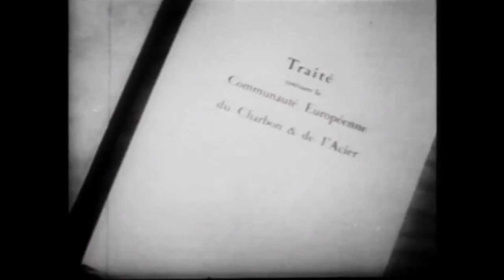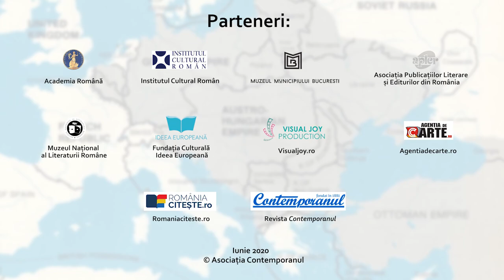IV. Trianon. După 100 de ani. Prelegere susținută de Adrian Majuru. 25 iunie 2020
Prelegere susținută de Adrian Majuru, istoric, scriitor, publicist, director al Muzeului Municipiului București.

Adrian Majuru, istoric, eseist, scriitor și editor roman. S-a născut la București, în data de 19 decembrie 1968. Absolvent al Liceului „Zoia Komsodemianskaya” (astăzi Colegiul Național Școala Centrală, 1989) și al Facultății de Istorie a Universității București. (1997) Debut editorial cu volumul Bucureștii mahalalelor sau periferia ca mod de existență (Editura Compania, 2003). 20 de volume științifice, publicate la Editurile Paralela 45, Oscar Print, Compania, ICR, Frank & Time (Germania), 55 Tirana (Albania), Adevărul Holding și Corint. Colaborări la revistele Observator Cultural, Adevărul Literar și Artistic, Time Out București, Aldine (România Liberă), Plural și Cultura (ICR), Magazin istoric, Istorie și Civilizație și Contemporanul, precum și la cotidiene de prestigiu: Adevarul, Ziarul Financiar, Capitalul, Jurnalul Național, Cotidianul. A coordonat colecții editoriale la Editura Paralela 45, Vremea și Caligraf, iar în prezent coordonează seriile Antropologie urbană (Oscar Print) și Istorie urbană (Corint), precum și colecția de literatură Biblioteca fantastică (Oscar Print). În anul 2012 a înființat revista de Antropologie Urbană, cu apariție semestrială, al cărei redactor șef este. A fost tradus in germană și albaneză. A susținut o serie de conferințe ca organziator (Antropologie Urbană) sau ca invitat (Columbia University, Universitatea Fra S.Noli, Korcea).
Opera:
Lucrări științifice (selectiv): Francisc Iosif Rainer, Biografia unui proiect de viață ; Timpul orașului București (2017); Istoria fizionomiei urbane de la copilărie la senectute (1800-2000), în colaborare cu Elena Olariu; Minovici. O sută de ani de pionierat ; Stadt der Verlockungen – Das vormoderne Bukarest zwischen Orient und Europa (2013); Nëpër Bukureshtin Shqiptar (Bucureştiul albanez), përktheu nga rumanishtja Luan Topciu, traducere din limba română Luan Topciu, „Intelligenda” collection, Shtëpia botuese „55” (2010); Copilăria la români ; Bucureştii mahalalelor sau periferia ca mod de existenţă (2003)
Beletristică: Șapte variațiuni pentru flautul fermecat. Cvartet bine temperat (2011); Legenda Khazară (2007); Destinul din oglindă (2005, 2017)
Publicistică: Destin valah (2009)
Premii și distincții: Premiul Academiei Române, Secția de științe economice, juridice și sociologice, categoria sociologie „Henri H. Stahl” pentru lucrarea Francisc Iosif Rainer. Biografia unui proiect de viață ; Premiul „Andrei Oțetea”, Academia Oamenilor de Știință din România, Gala de decernare a premiilor AOSR pentru Minovici – 100 de ani de pionierat ; Premiul Special acordat de Uniunea Patronală Imobiliară din România pentru volumul Bucureștii mahalalelor sau periferia ca mod de existență (2003); Ordinul Meritul Cultural în grad de cavaler, Categoria H – Cercetarea Științifică în semn de apreciere pentru contribuția deosebită adusă la cunoașterea, conservarea și punerea în valoare a patrimoniului cultural național, pentru excelență în organizarea unor evenimente muzeale de importanță națională (2019); Medalia Meritul Cultural, clasa a II-a, categora F – Promovarea Culturii, pentru contribuțiile desosebite în promovarea culturii și cvilizației românești, pentru realizarea unor programe complexe de mediatizare a acestora atât în țară, cât și peste hotare (2004).

Proiect realizat de Asociația Contemporanul în parteneriat cu Academia Română, Institutul Cultural Român, Muzeul Municipiului București și Visual Joy Production.